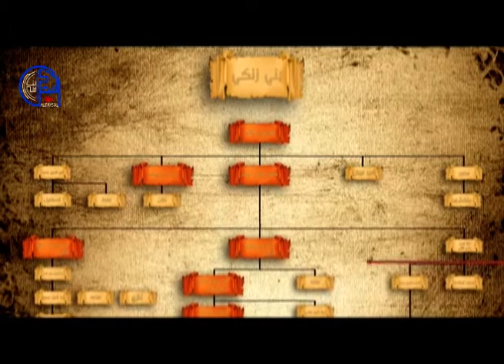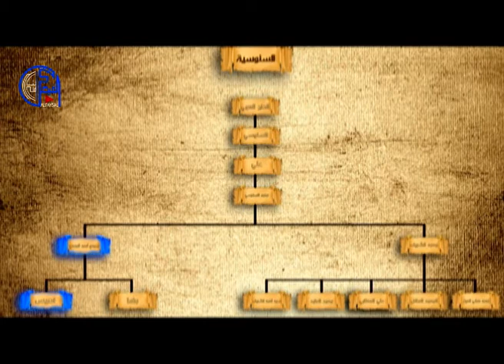التاريخ الإسلامي في مثل هذا اليوم 88